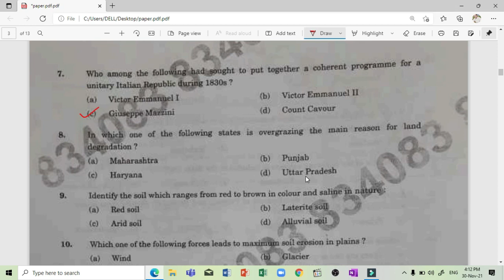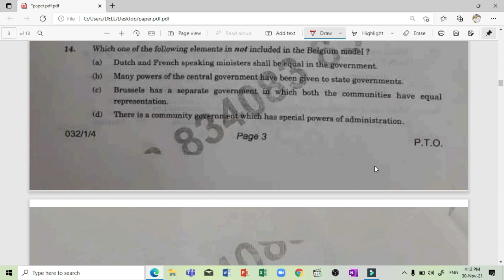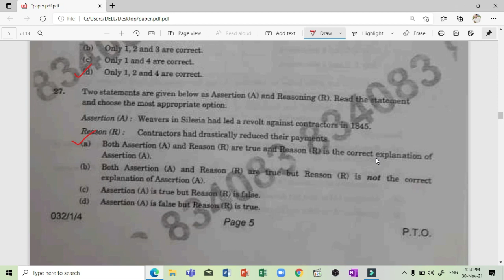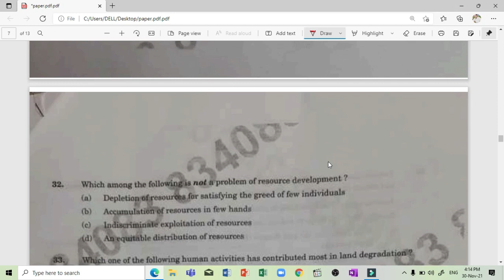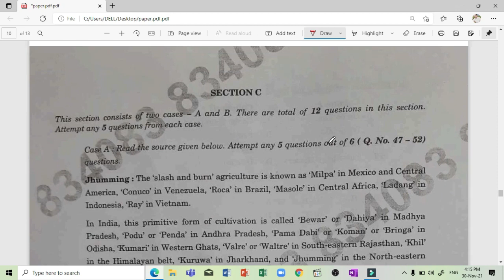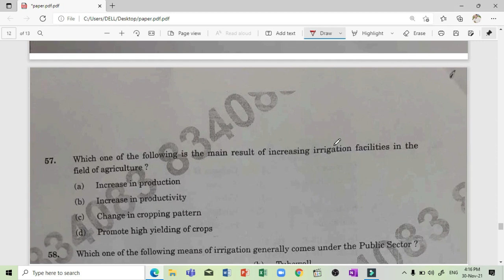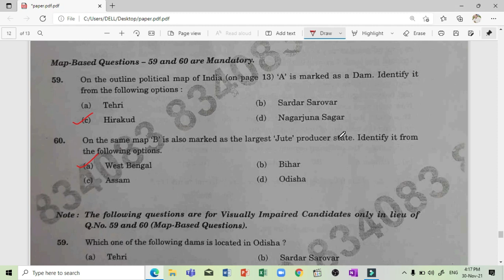Answer key social science।। term-1 exam answer key Sst